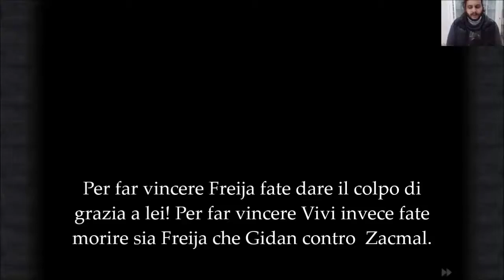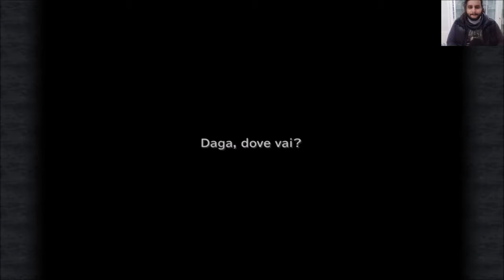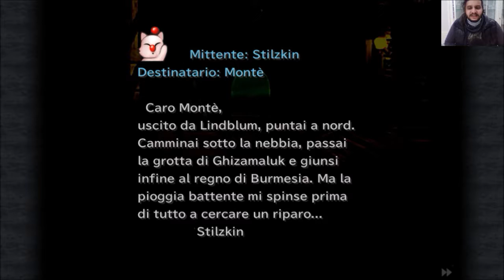Final Fantasy IX HD Remaster 100% Walkthrough Commentato #08 Come fare la sagra della caccia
Resident Evil 7 Biohazard, Watch Dogs 2, Skyrim Special Edition, Civilization VI, Final Fantasy IX, Dark Souls Prepare to Die, Far Cry 3 e tanto altro! Il nuovo anno non è mai iniziato così bene! Nel canale trovi anche recensioni e interessantissimi e profondi vlog in cui tratto gli argomenti più disparati! Non ti resta perciò che iscriverti e scegliere il contenuto che fa per te!